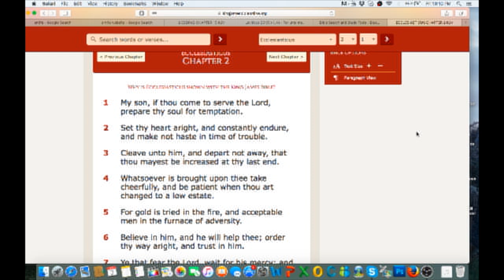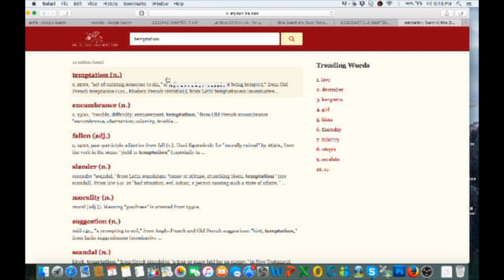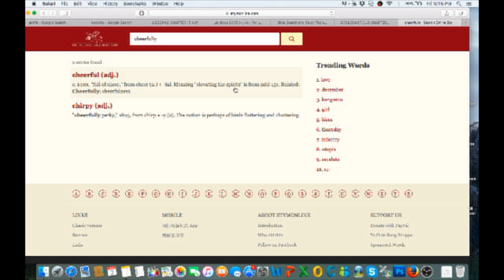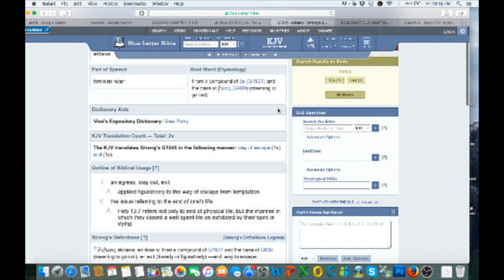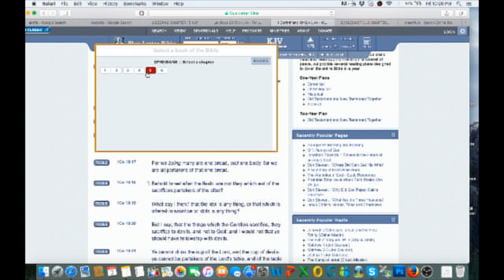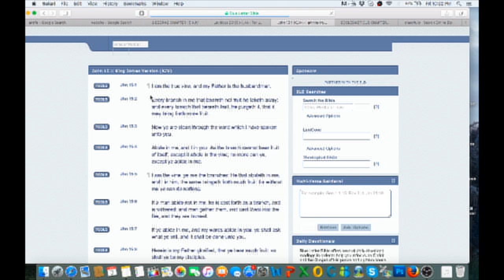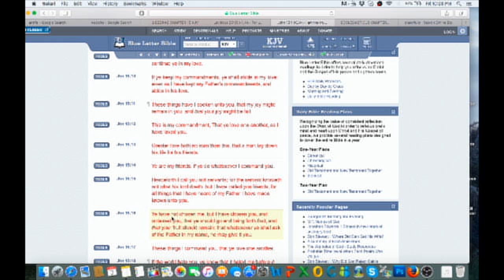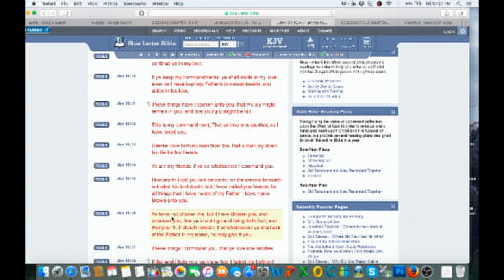PREPARE TO BE TESTED SERVANTS OF YAHAWAH WA YAHAWASHI